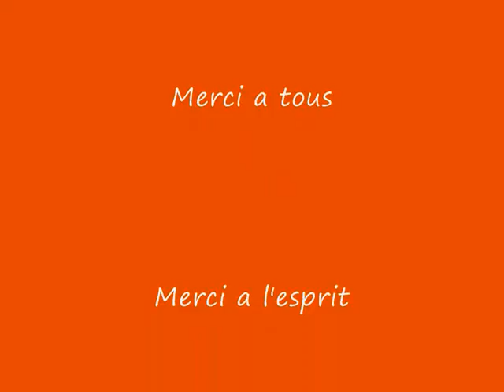meetin beaune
oo